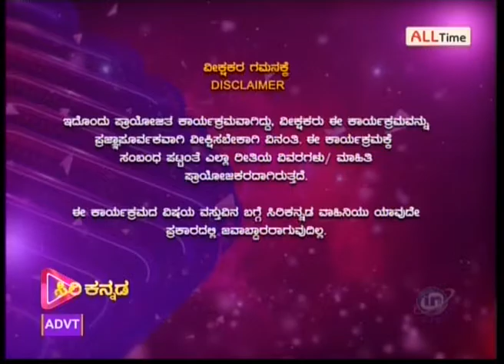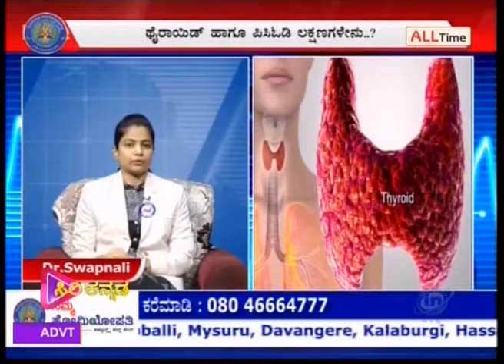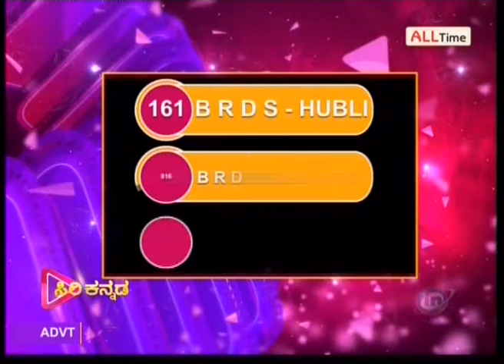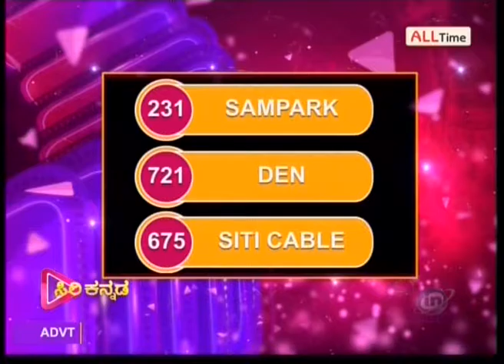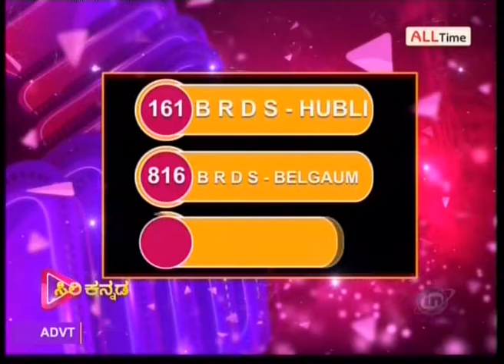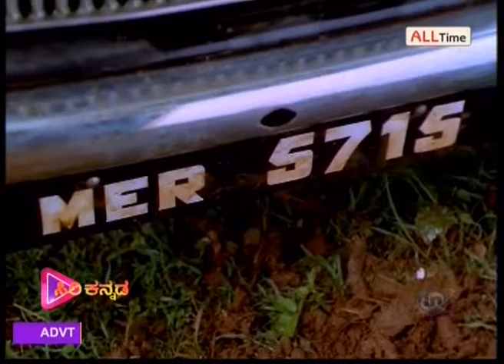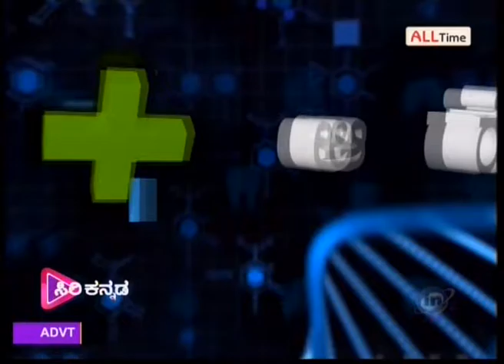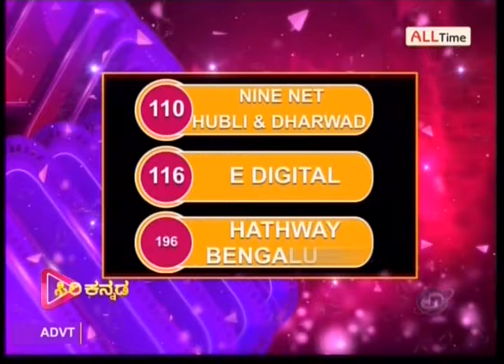Namma Homeopathy Dr Swapnali Thyroid & Pcod